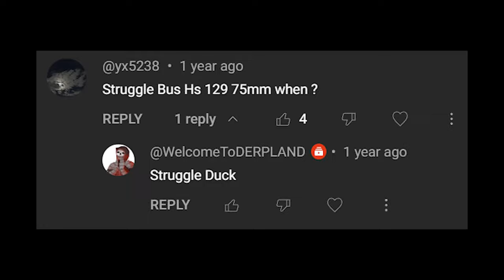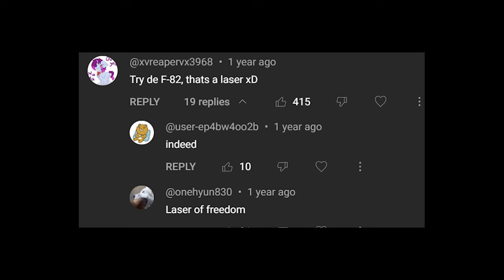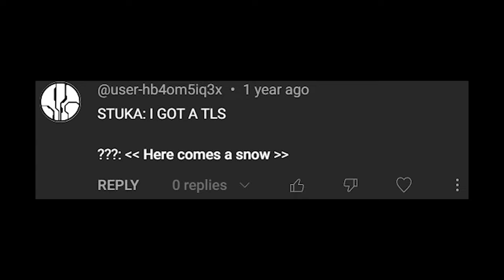"Too late"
"1 years ego"

Music used
Waltz of the Flowers - Tchaikovsky